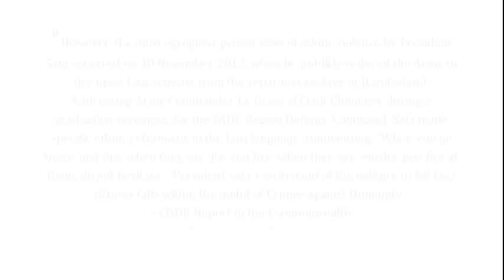President Sata of Zambia Commands his Army to go and Shoot Barotzis In Lukulu Barotseland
President Sata of Zambia Commands his Army to go and Shoot Barotzis In Lukulu Barotseland - Courtesy Coalition for the Defence of Democratic Rights (CDDR)